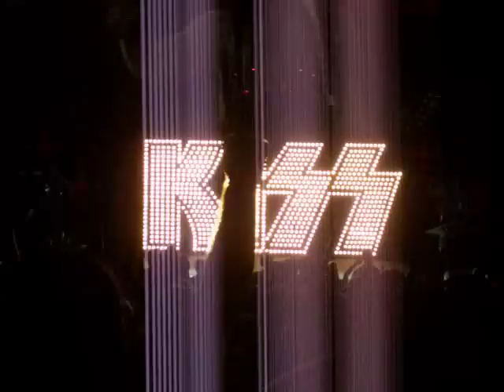Kiss concert at SPAC -saratoga Springs, NY Aug. 17th 2010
Kiss concert finale at SPAC Aug. 17th 2010